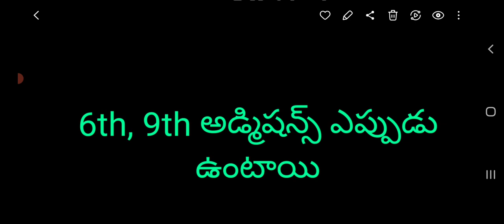AISSEE # సైనిక్ స్కూల్ ఎగ్జామ్స్ చివరి తేదీ ఇదే7